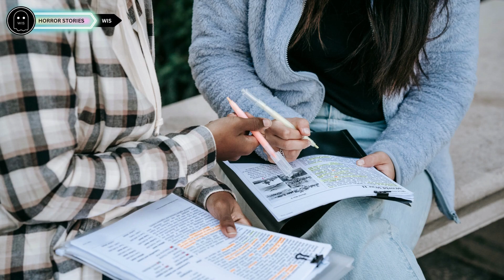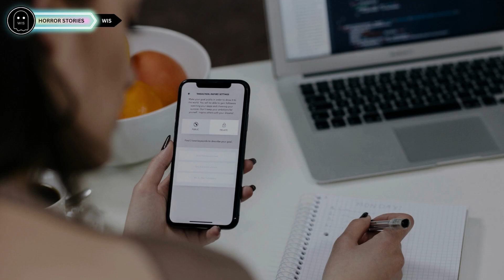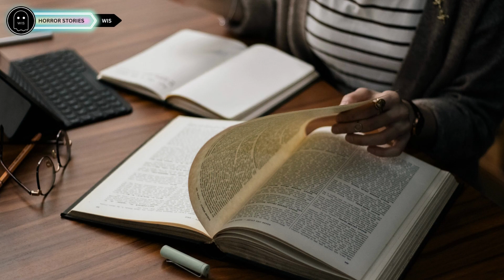CÁO CHÍN ĐUÔI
✚ Hình ảnh chỉ mang tính chất tham khảo
Bắt đầu nghe truyện thôi nào (☞ﾟ∀ﾟ)☞